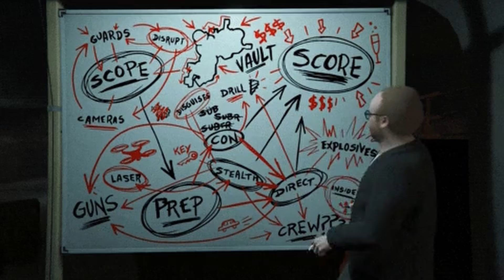4 Things I Wish I Knew Before Coding with AI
In this video, I share my real experience using RooCode, an AI coding assistant, and how it almost wrecked my workflow. I dive into common AI coding mistakes, the challenges of using AI tools for programming, and how I overcame burnout by learning Rust the right way. Whether you’re new to AI developer tools or looking to improve your coding productivity, this video has valuable lessons for you.

Not long ago, I had a major FOMO meltdown watching developers using AI tools to level up faster than ever. So I dove into the world of AI coding and things got wild. In this video, I share my honest experience using Roo Code, from building a Chrome extension in literal seconds (felt like magic) to completely wrecking my productivity with overly ambitious goals (hello, Rust).

What we'll discuss:

- How I accidentally auto-approved AI code that cost me time and money

- Why my first success gave me false confidence

- The big mistake of relying on AI without learning the basics first

- How treating AI like a junior developer changed everything

- Real strategies to stay productive, curious, and in control while using AI

If you're just getting into AI-assisted coding—or you're wondering why things feel so chaotic sometimes; this video is for you. I break down the painful lessons and the huge mindset shift that finally helped me unlock AI's real power (without losing my sanity).

⏲️ Timestamps & Summary

00:00  Panic & AI FOMO
00:30  Diving into AI Coding Tools: My First Steps with Roo Code
01:15  Instant Win: Building a Chrome Extension with ChatGPT + Roo Code
02:00  Post-Success Hype: Aiming for a Rust App with AI Assistance
02:30   Why my AI-Generated Code Kept Failing
03:15  Debugging Chaos: Switching Between Gemini, Claude & ChatGPT
04:00  Turning Point: Learning Rust Fundamentals After Wasting Time
04:45  Second Attempt: Crafting a Detailed Plan for AI Agents
05:30  Plan Failure: Why Even Detailed AI Prompts Can Fall Short
06:00  Treat AI As a Junior Teammate – Breaking Tasks Down
06:45  Iterative Development: Running & Testing AI-Generated Code Frequently
07:20  Embrace Experimentation – Learning by Doing
08:00  Key Takeaways: 5 Essential AI Coding Lessons